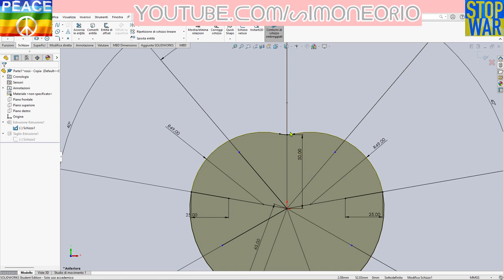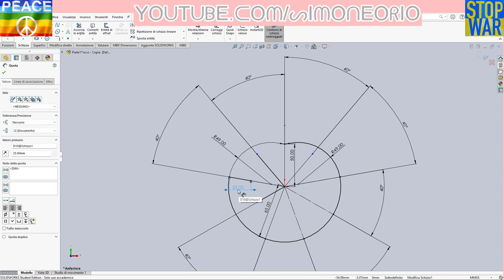🕷️🤸‍♂️ QUOTE INUTILI 💀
camma cilindrica
barrel cam
cylindrical cam